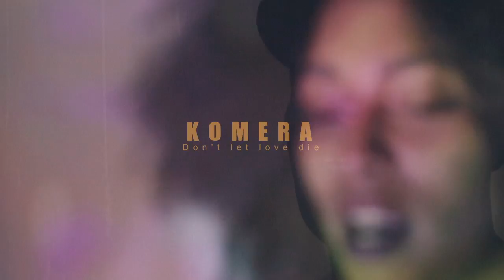Don't let love die Ben Kayiranga feat Marie M. Ndutiye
Composition : Maurice Kirya
Arrangement : Patrick Ndanga Bugingo (Pastor P)
Voix :Anaïs Durant Munyakindi
Chant : Ben Kayiranga
Dance / Chorégraphie : Marie Mwiza Ndutiye